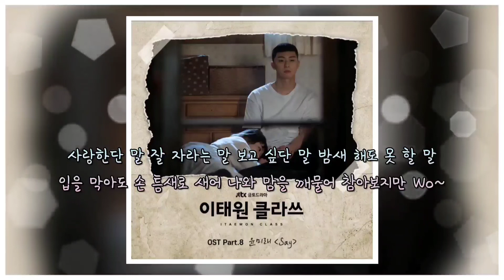Say - 윤미래(Yoon Mirae)_이태원클라쓰_OST Part.8_(ITAEWON CLASS OST Part.8)_1시간_반복듣기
참여정보
보컬 - 윤미래
작사 - 서동성,이치훈
작곡 - 박성일
편곡 - 엉클샘
일범명 - 이태원 클라쓰 OST Part.8
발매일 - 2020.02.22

가사
햇살 가득 내리던 날도
난 늘 그늘 속에 숨어 있었지 Um
이 곳에선 내가 나로 살기엔
너무 빨리 알아 버렸던 걸까
이런 나의 마음을
바쁘게 뛰게 한 사람
처음으로 울게 한 사람
잘 가라는 말
늦었다는 말
괜찮냐는 말
고작 내일 보잔 말
어떤 말부터
네 맘 잡아 둬야 할까
사랑한다고
나 혼자 중얼거릴 뿐
가깝지만 너무 멀었어
몰래 보는 것도 숨이 차올라 Um
혼자 두긴 너무 무거운 네 맘
그 전부가 나였으면 좋겠어
네가 맘에 쌓여서
목까지 가득 넘쳐와
숨조차 쉴 수 없는데
사랑한단 말
잘 자라는 말
보고 싶단 말
밤새 해도 못 할 말
입을 막아도
손 틈새로 새어 나와
맘을 깨물어
참아보지만 Wo
사랑한단 말
잘 자라는 말
보고 싶단 말
밤새 해도 못 한 말
입을 막아도
사랑한다고
혼자 중얼거릴 뿐

본 채널은 유튜브 승인받지 않는 채널입니다

수익이 없음을 말씀드립니다.

광고는 영상 시작 전 나올수있고, 유튜브의 바뀐 규정으로
나오는 광고영상 입니다.

영상 자체엔 광고가 없음을 다시 한번 강조 합니다.